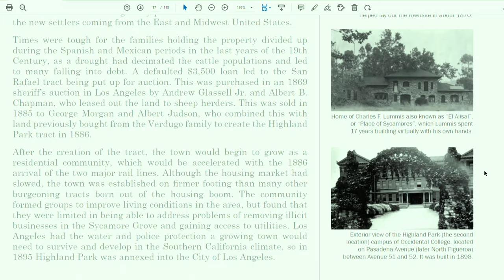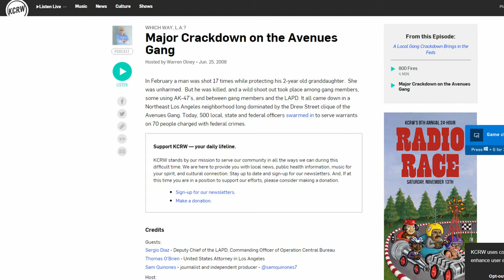Why People are Moving to Highland Park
There has been a buzz about the Highland Park neighborhood in Los Angeles for a long time.  Check out this video to see why people are moving to Highland Park.

If you're interested in getting a real estate market report for Highland Park, sign up at this

🔔 S U B S C R I B E 🔔 for more info about buying or selling a 🏡and living in Los Angeles.